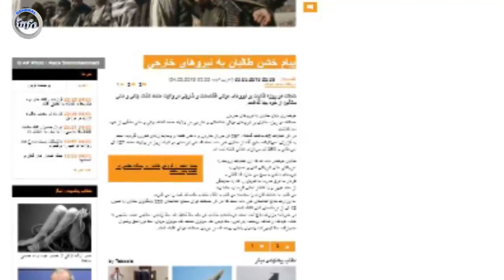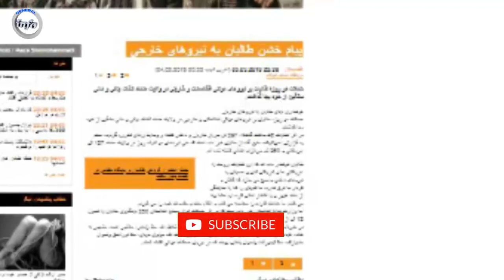خبرفوری: اخطار خطرناک طالبان به نیروهای امنیتی و جواب دندان شکن اسدالله خالد به انها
برای حمایت از ما کانال را سبسکریب نماید